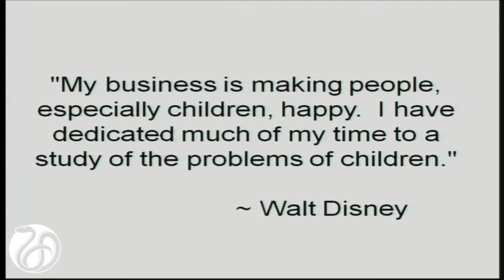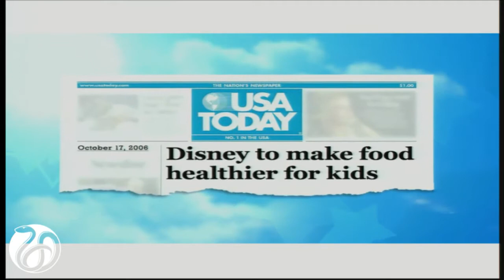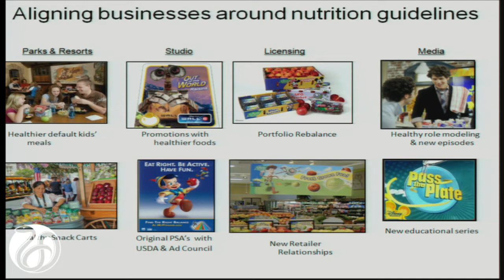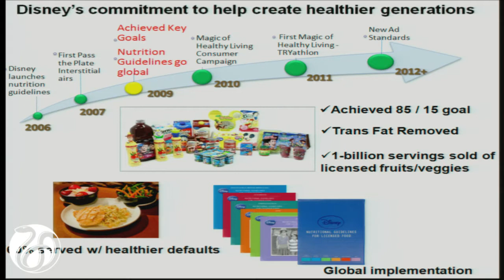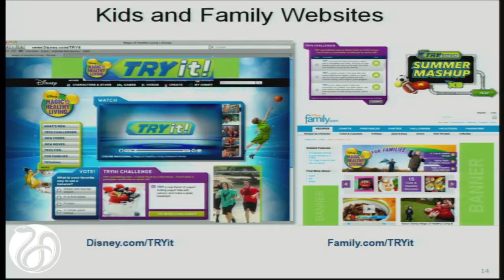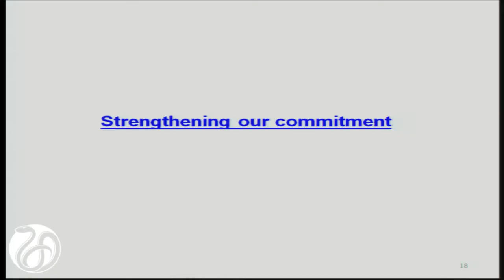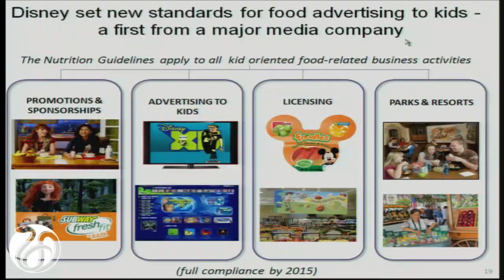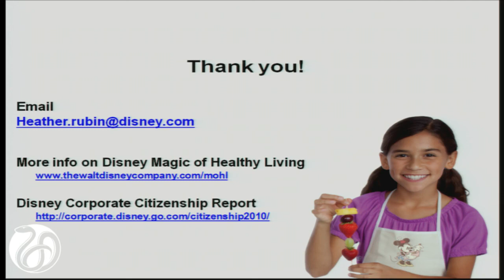11 Panel2 Rubin